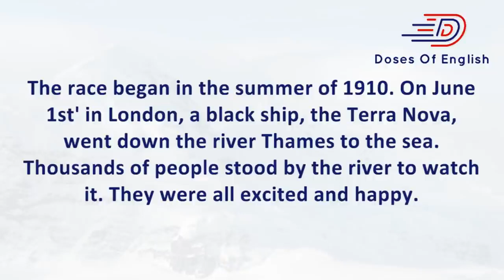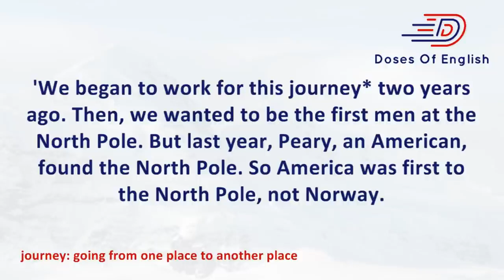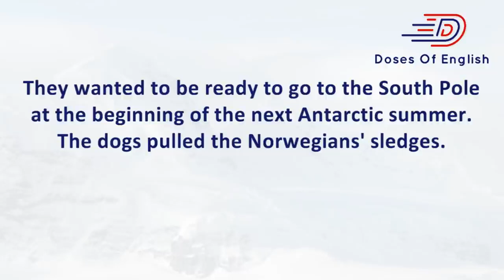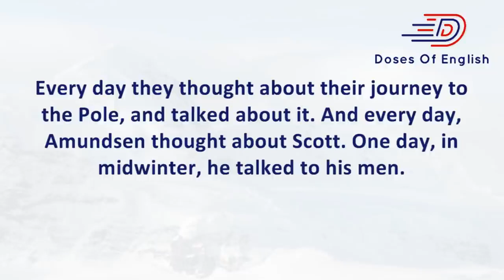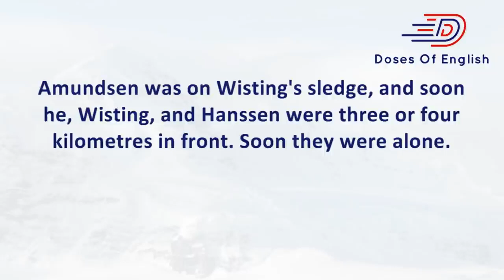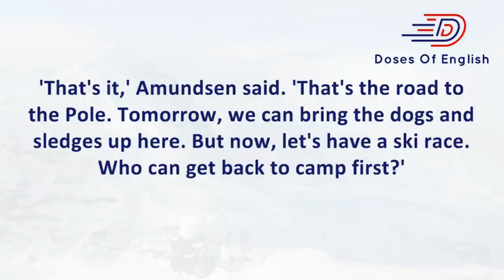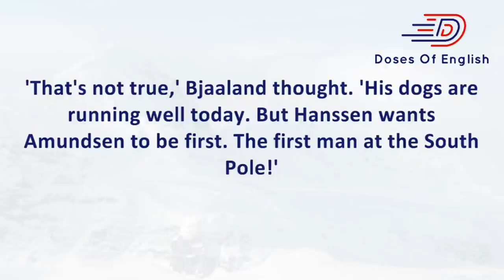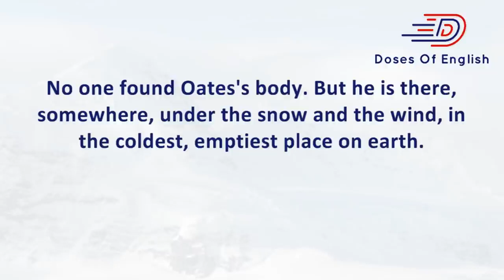Learn English Through Story :The Coldest Place on Earth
Oymyakon (Russian: Оймяко́н, pronounced [ɐjmʲɪˈkon]; Yakut: Өймөкөөн, Öymököön, IPA: [øjmøˈkøːn]) is a rural locality (a selo) in Oymyakonsky District of the Sakha Republic, Russia, located along the Indigirka River, 30 km (19 mi) northwest of Tomtor on the Kolyma Highway. By winter average temperatures, it is the coldest permanently inhabited settlement on Earth.